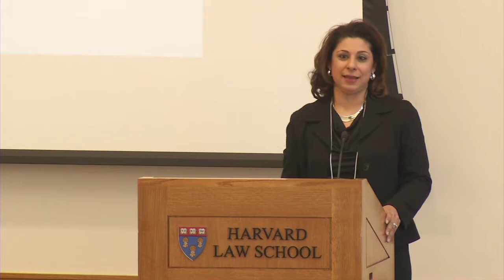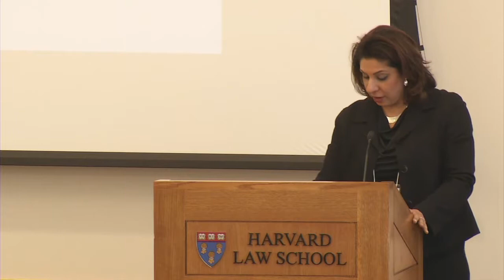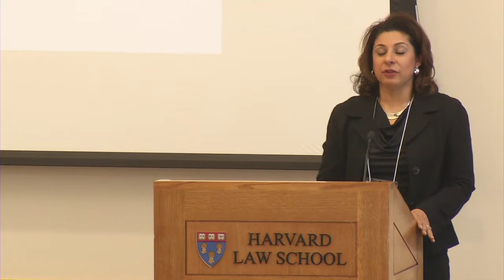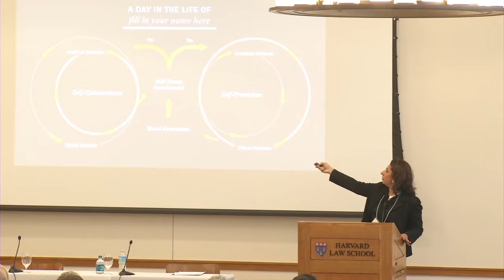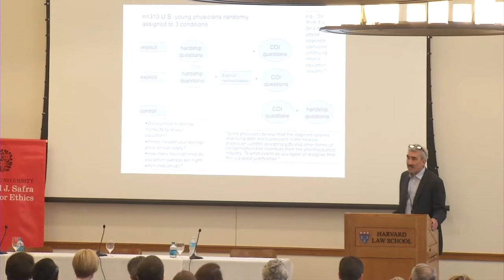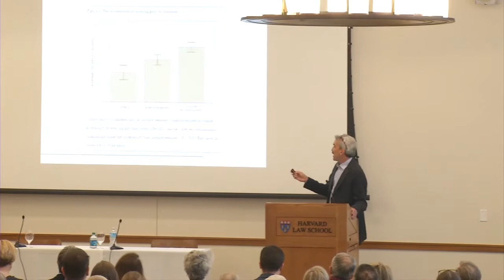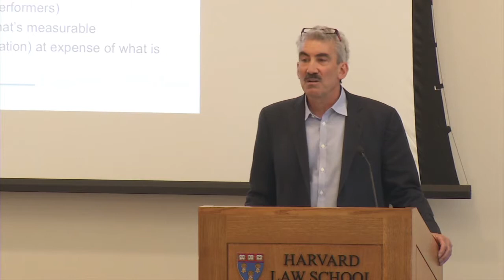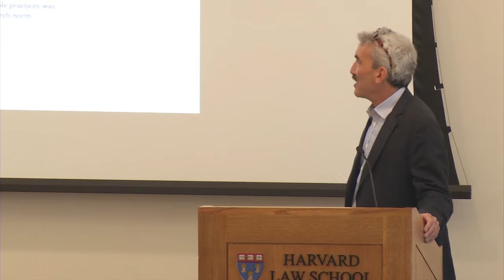Panel: Insights from Psychology - May 1, 2015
May 1, 2015 @ 11:30 AM Panel: "Ending Institutional Corruption Begins with Understanding the Human Mind: Insights from Psychology"
Panelists:
-Moderator: Mahzarin R. Banaji, Richard Clarke Cabot Professor of Social Ethics, Department of Psychology; Harvard College Professor
-Dolly Chugh, Associate Professor, Stern School of Business, New York University
-George Loewenstein, Herbert A. Simon Professor of Economics and Psychology, Carnegie Mellon University